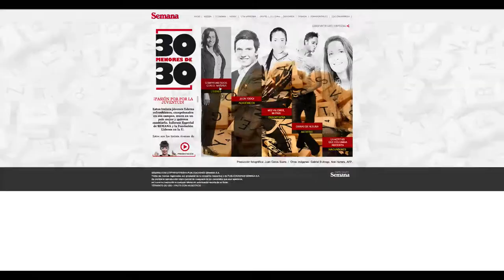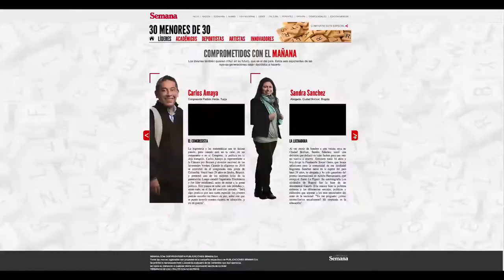30 Lideres menores de 30 en Colombia - Santiago Castro Dir. Departamento de Humanidades